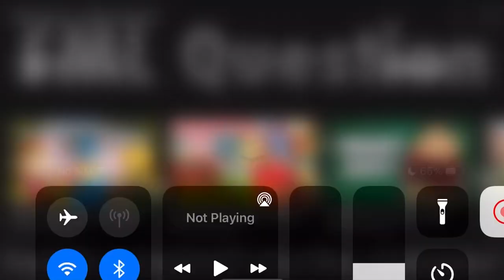SLL Movie: Jeffy’s Parents